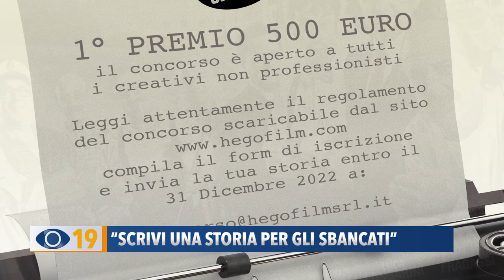"Scrivi una storia per gli Sbancati"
La He.Go. film lancia il concorso “Scrivi una storia per gli Sbancati”. La società di produzione cinematografica realizzerà il film dal soggetto vincitore.